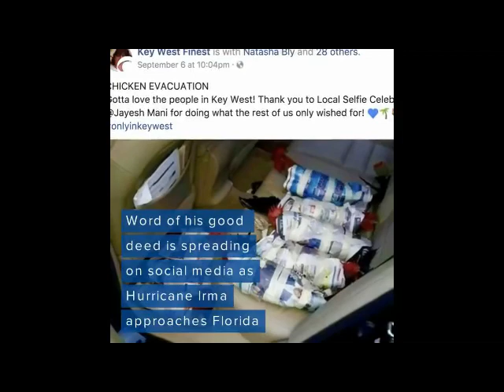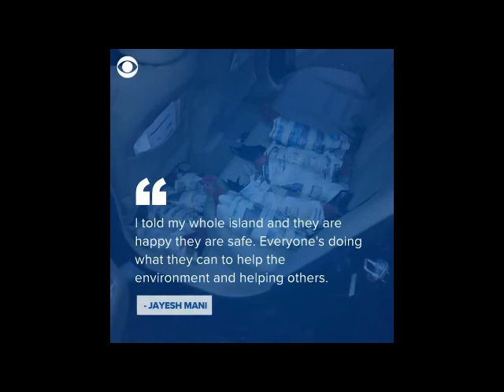Hurricane Irma best footage sightings across